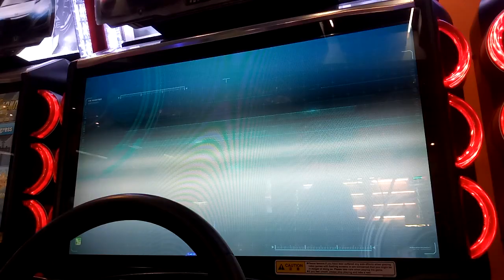WMMT5DX+ VS OTHER REGION GHOST JAPAN STAGE 5 METER CT9A .MBO.